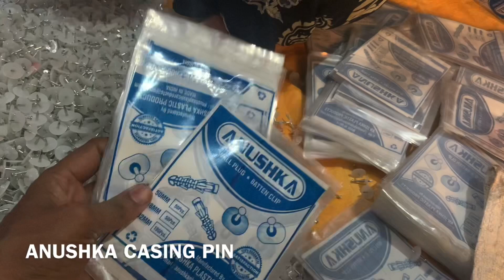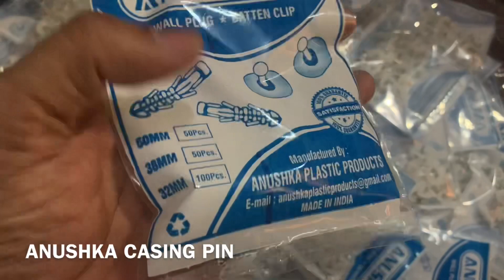Casing pin manufacturing | batten clip wholesaler | केसिग पिन फ़ैक्ट्री